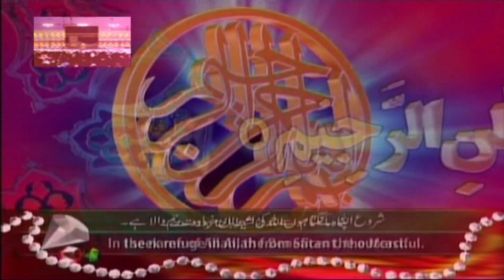Molana Dr. Zaeem Uddin Abid Lakhvi Topic Seerat E Mustafa/Latest Bayan 2024 By Qamar Islamic Center